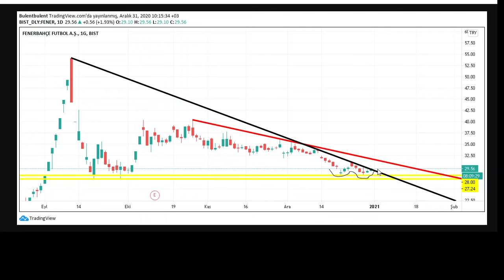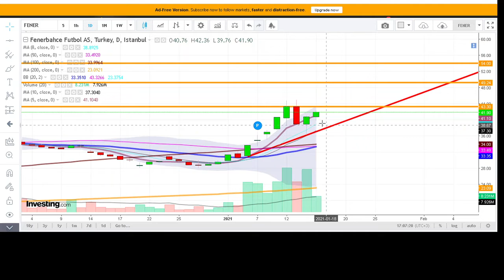FENER YAVAS YAVAS SISIYOR !!!